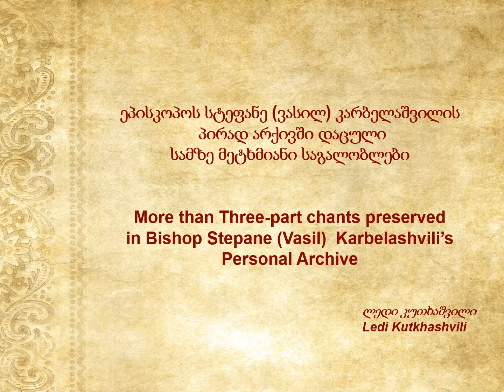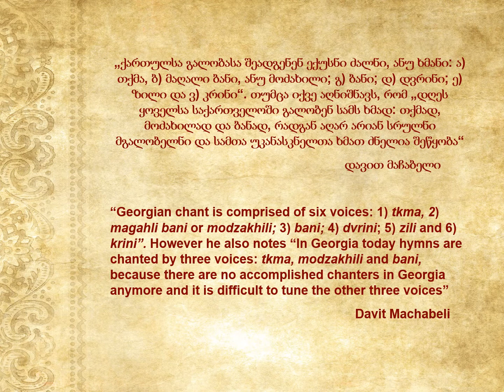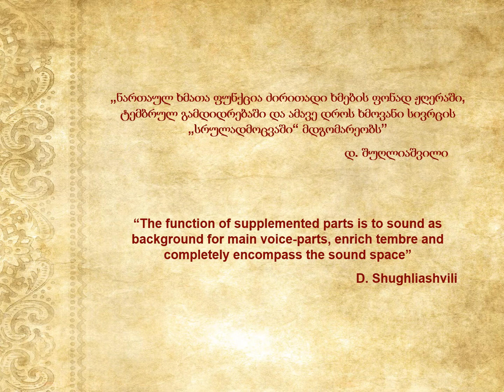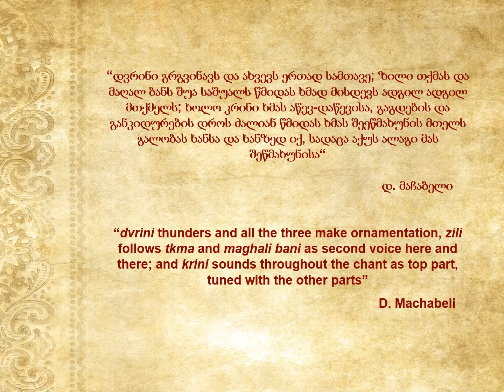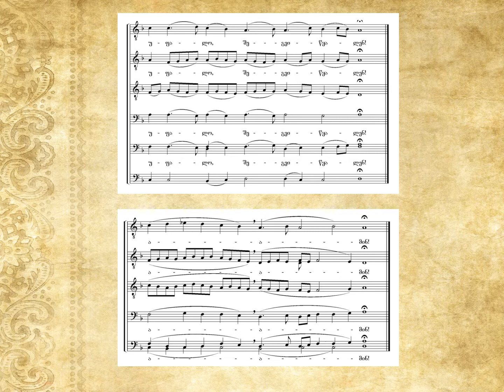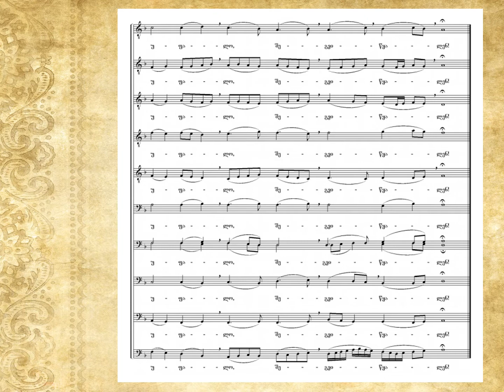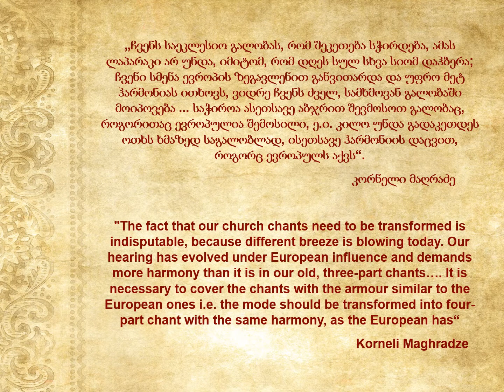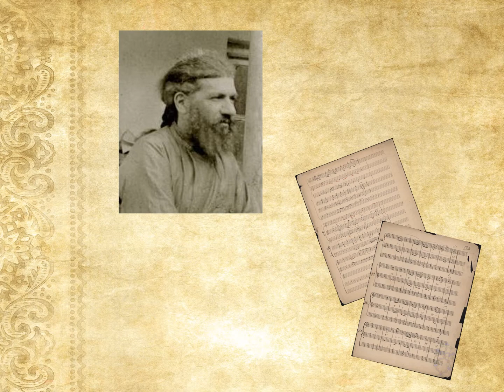ეპისკოპოს სტეფანე (ვასილ) კარბელაშვილის პირად არქივში დაცული სამზე მეტხმიანი საგალობლები